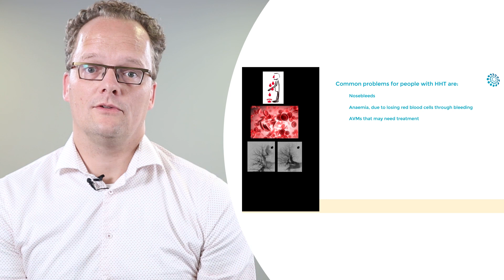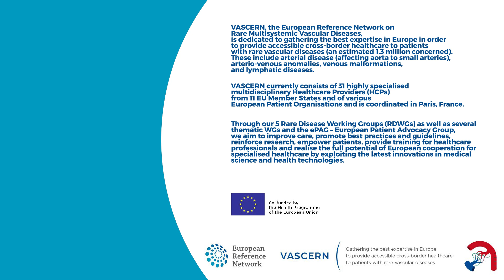Hereditary Haemorrhagic Telangiectasia from VASCERN HHT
An Introduction to Hereditary Haemorrhagic Telangiectasia (HHT) by the VASCERN HHT-WG is a video that introduces the HHT-WG and their expertise in this rare vascular disease. Common problems of HHT are equally presented and several experts talk about their recent research that indicates that life expectancy in patients with HHT is good, provided that they are properly screened and receive the benefits of modern medicine. This video is mainly directed at HHT patients but is also of interest to the medical community and the general public wishing to learn more about HHT and the HHT-WG in VASCERN.

PoKs are the deliverable for VASCERN Work Package 4 on Pills of Knowledge, defined as short single video lessons (of approximately 3-5 minutes long) in which an expert talks about a specific topic that has been selected and validated by the Rare Disease Working Groups (RDWGs).